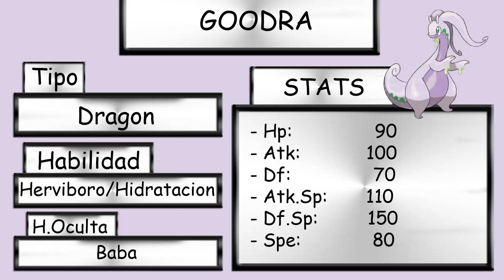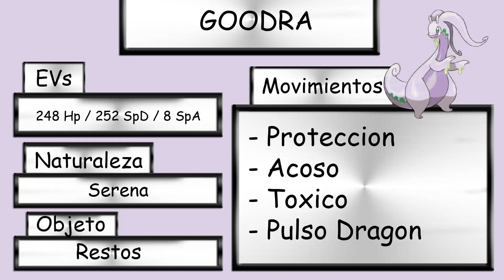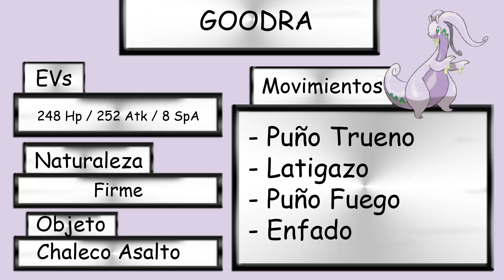ESTRATEGIA POKEMON | #43 GOODRA